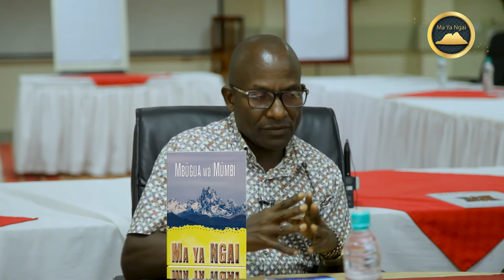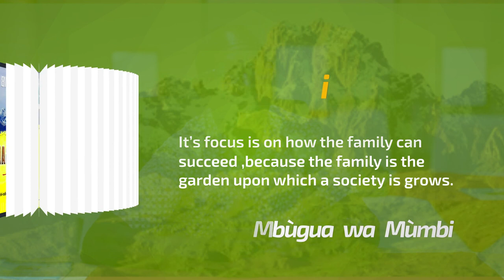How Religion Separates Us From God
How Does Religion Separate Us From God?